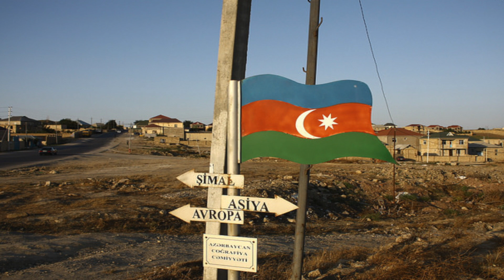Meet the Journalist: Joshua Kucera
Joshua Kucera traveled the length of the conventional border between Europe and Asia, from Istanbul's Bosphorus to the Russian Arctic. Along the way he explored the historical, political, cultural, and geopolitical reasons that the border got to be where it is—asking what it means for the people living along it to be in between East and West, Europe and Asia.